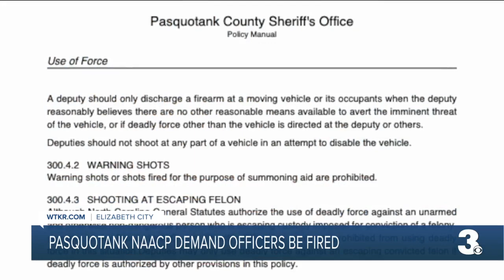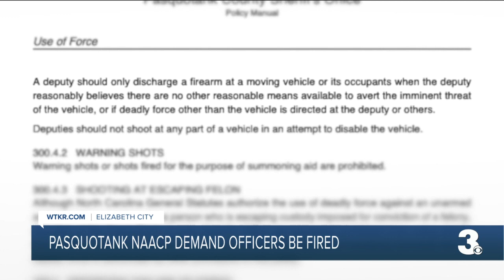NAACP rally Elizabeth City